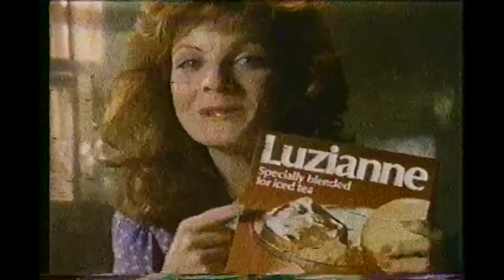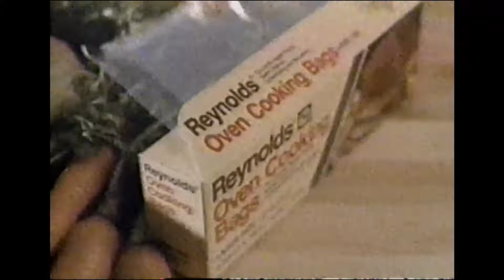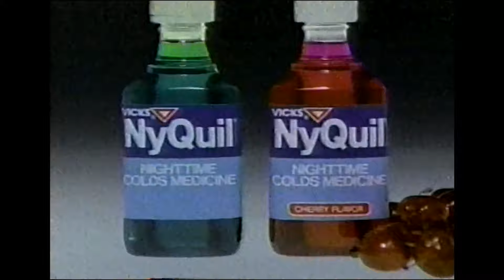80s Commercials During Fast Times on WCIX & 39WDZL | RETROcirq Multiplex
RETROcirq is no longer associated with Broadcast Plaza. We encourage you to continue supporting the talented individual creators who share a love for retro commercials, such as Daves Archives, Kier's Nostalgia Corner, Merideth_Vintage, and Ethan's TV Vault. Their dedication to preserving nostalgic media is invaluable—go check them out!

Discover a blast from the past with RETROcirq Multiplex! 📺✨

In this episode, we’re diving into the fantastic ads that aired during Fast Times on WCIX Channel 6, along with memorable commercials from 39WDZL in the late 80s. Relive the charm of vintage advertising and see how these classic spots shaped the era.

Ads start at the 1:52 mark in case you want to skip over the intros.

Join us for a nostalgic trip down memory lane and enjoy the retro vibes!

*Cast:*
- *Vanessa Lauren* as Zemiya the Mime, Electric Erin, Jokeste’ Jayce, Livie
- *Aprilann Dais* as Zemiya the Mime, GC, Demetria Dewey
- *Winter Richie* as Zemiya the Mime (Debut)

*Original Hosted Segments:*
An Independently Produced Original from RETROcirq Media
Executive Producer: Yarnel Moïs

*Support Us:*
If you enjoy our original segments, consider supporting us through:

Let’s connect and keep the nostalgia alive!